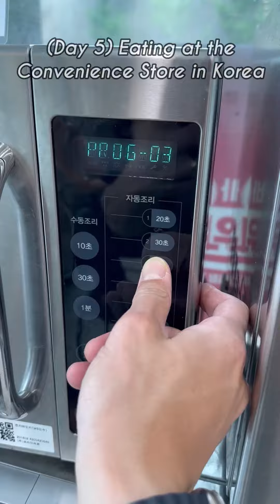I Can’t Believe They Sell This (Day 4-5, Korea Convenience Store)